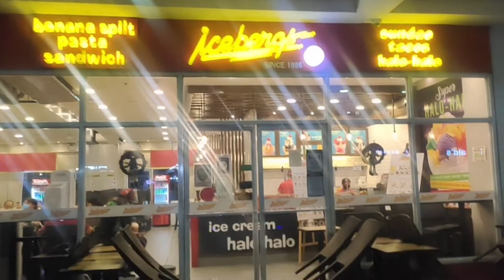City Hall Peoples Park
After 2 years of covid existence finally. all filipino's is happy because the covid is lessen and I wish back to normal again forever.

SING   |   ENTERTAINMENT    |   CLASSIC